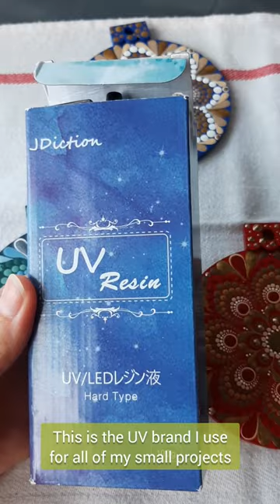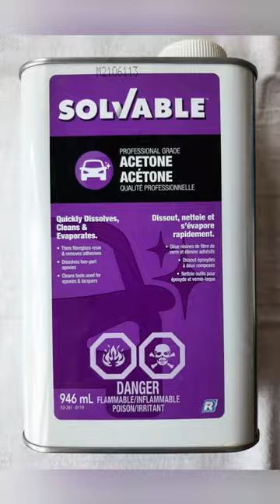How to Use UV Resin Tips and Hacks for Beginners | Real Time DIY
In this video I'll be showing you some helpful tips and tricks on how to work with UV Resin for all of your small projects, like wooden ornaments, earrings, and other pendants.
For larger pieces like coasters, boards or trays, I always use Epoxy Resin instead, but that's a whole other video.

UV Resin is a great way to finish glazing your artwork because it does not just add that extra shine and dimension to your piece, but it also protects it against any damage like bumps or scratches.

PLEASE NOTE ⚠️
▪︎Always wear protective equipment (like mask and gloves) when working with chemical materials like Resins, Glues or any Solvents.

Listed below, are the links where you can purchase the materials I used in this video.

▪︎LED Lamp - SUN x5 Plus Nail Lamp by ©️Greenlife - 80 Watts 👇

▪︎UV Resin - UV/LED Hard Type by ©️JDiction 👇

▪︎My Resin Art Tools & Supplies List👇

▪︎Original Mandala Ornaments 👇

I hope you enjoy this video, and you can check many more on my other Social Media accounts:

Copyrights:
Original Design, Pattern, and Color Scheme

Track Info:
Free License/No Copyrighted Music

Eva.